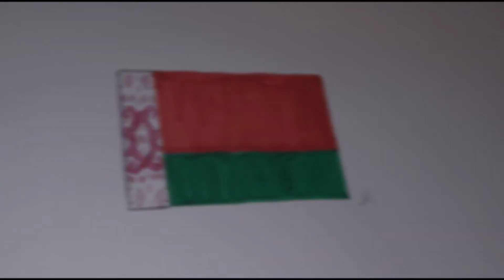How to draw the flag of Belarus